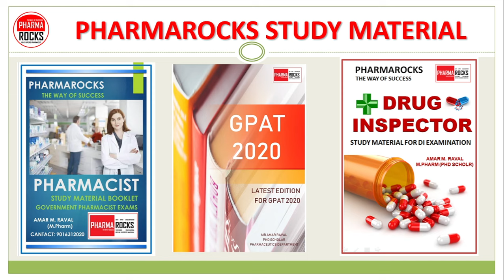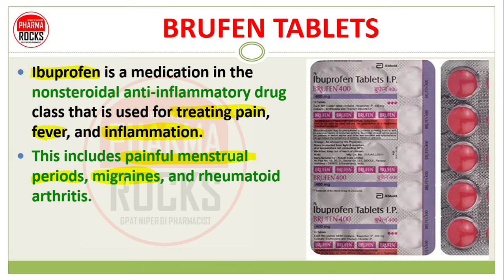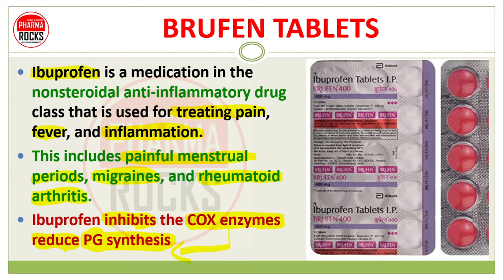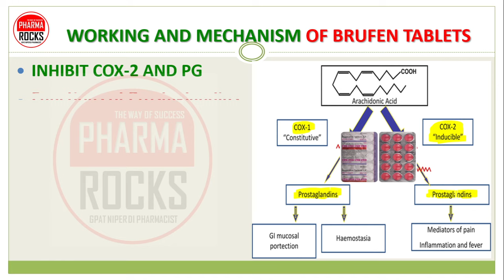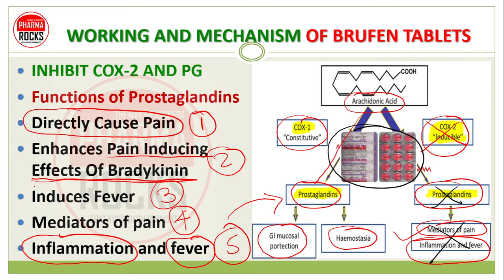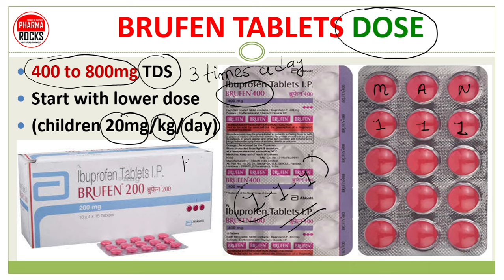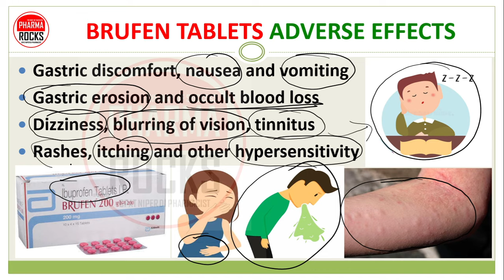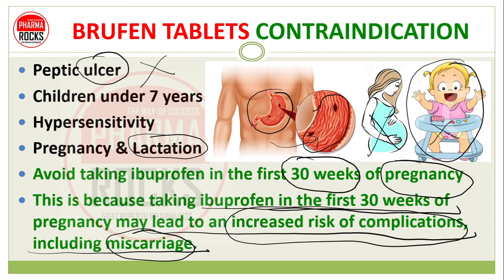BRUFEN 400 TABLETS, ब्रुफेन 400 टैबलेट की जानकारी सरल भाषा में, USE, DOSE, SIDE EFFECTS, WARNINGS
ASSISTANT PROFESSOR
FOUNDER PHARMAROCKS
PHD SCOLAR (GTU AHMEDABAD)

📚 STUDY MATERIAL
👨🏼‍🏫 VIDEO LECTURE
📊 TEST SERIES